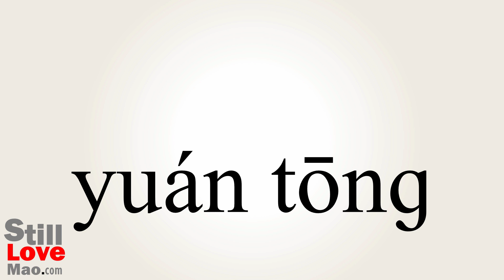How to Say Tact in Chinese